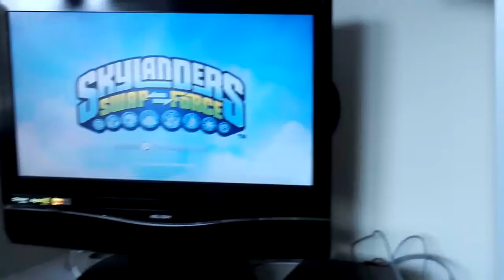Skylanders swap force part 1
Enjoy this walkthrough of skylanders swap force! :-D